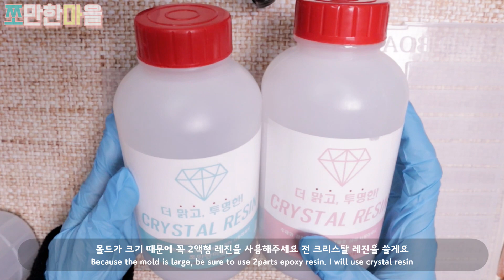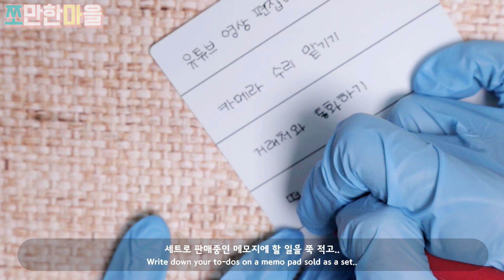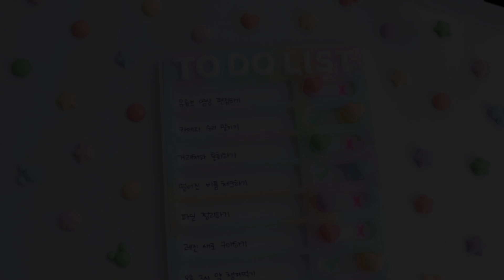내가..뭐하려고..했지...?!🤷 더이상 깜빡깜빡하지 않게 해줄 똑똑한 체크리스트 보드 만들어 봐요💛🧡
안녕하세요 쪼꼬미 여러분!♥
오늘은 내가 할 일들을 잊지 않게
도와주는 귀여운 체크리스트 보드를 만들어봤어요!
하트를 움직여서 목록에 체크를 하면
되는데요! 너무너무 귀엽지 않나요?
영상 보면서 같이 만들어봐용!+ㅇ+

☞사용한 재료

귀욤파스텔파츠(영샹과 똑같이 하려면 2봉지가 필요해요!)

play 스토어 - 쪼만한마을 을 검색해서 다운받기!!